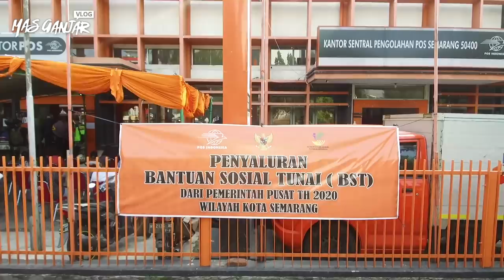PETUGAS TIDAK PATUHI PROTOKOL KESEHATAN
Saat bersepeda tadi pagi, Selasa (9/6), saya menyempatkan mampir ke Kantor Pos Imam Bardjo, Semarang

Di tempat ini, banyak warga sedang mengantre penerimaan bantuan sosial tunai dari pemerintah. Meski jam penerimaan sudah ditentukan, sayangnya para petugasnya tidak memakai perlindungan yang memadai!

Mereka hanya memakai masker kain, tanpa face shield dan tabir pelindung antara petugas dengan penerima bantuan. Jarak pelayanan juga terlalu dekat

PT Pos Indonesia mesti berbenah. Jangan sampai ada penularan kasus positif baru karena tidak ada perlindungan yang maksimal.